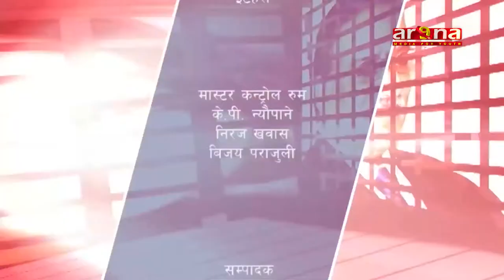GAGAN PURI ARENA TALK SHOW WITH DAMBER CENTURY